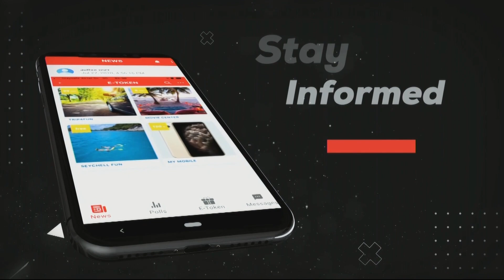Diskour lansman App Prezidan Faure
"Sa App monn fer develope espesyalman pou lazenes. Monn fer li akoz nou bezwen kominik avek lazenes dan son langaz e lo so platform. Pour lazenes, zot zenerasyon, teknolozi I I en liniver ki zot viv ladan."
 Prezidan Faure, 14 Out, 2020